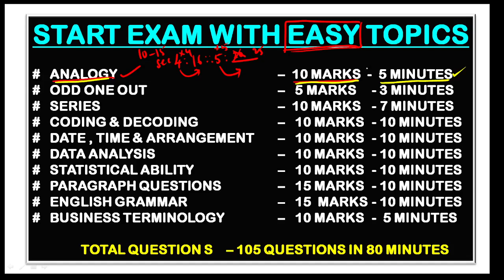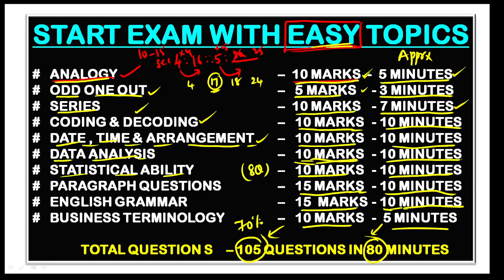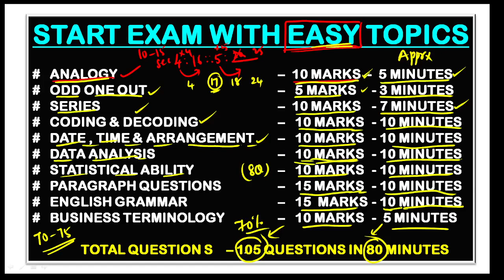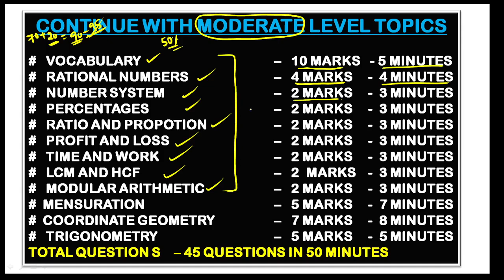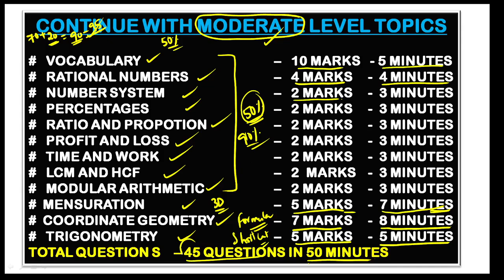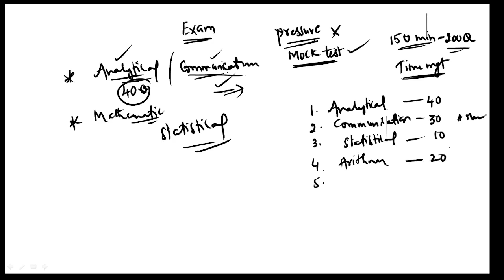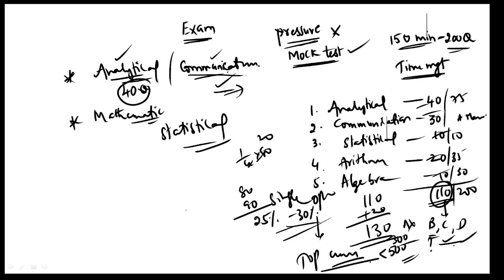TS ICET EXAM FINAL TIPS // EXAM STRATEGY // HOW TO PLAN SECTIONS // ANWAR SIR